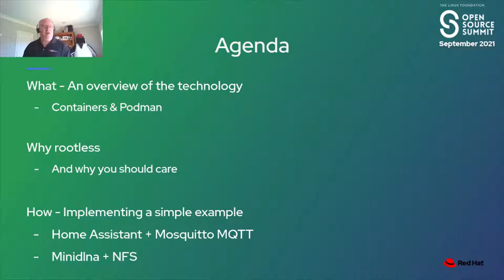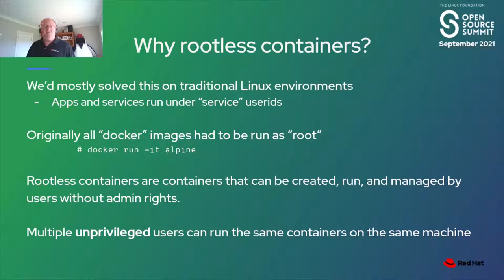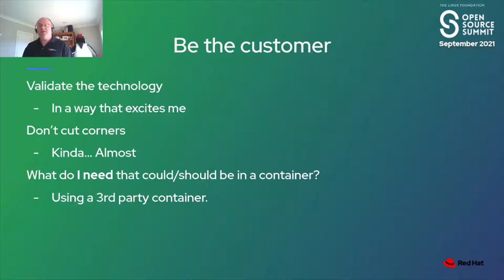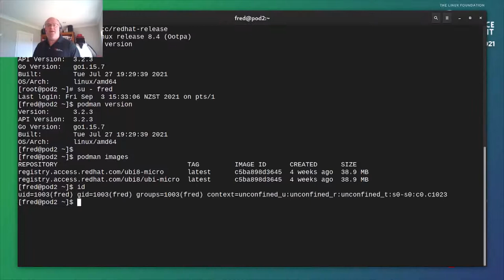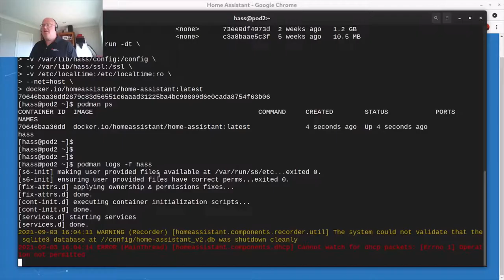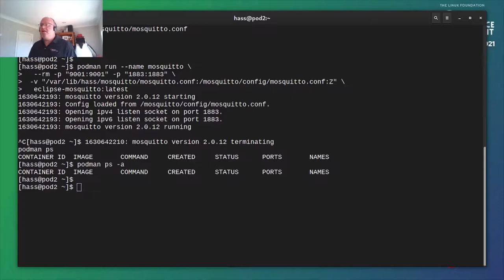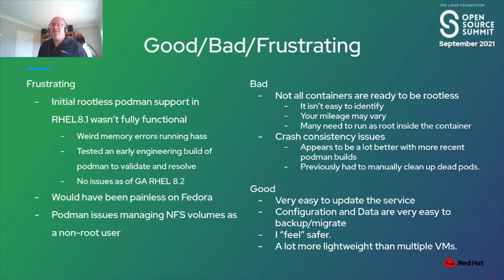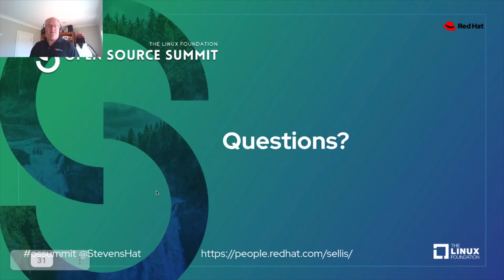Rootless Containers with Podman - Steven Ellis, Red Hat